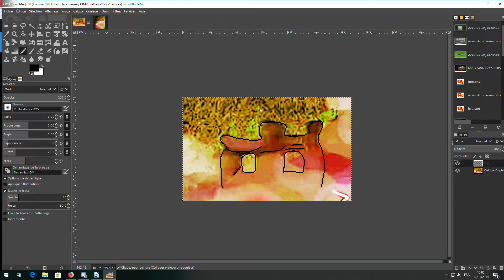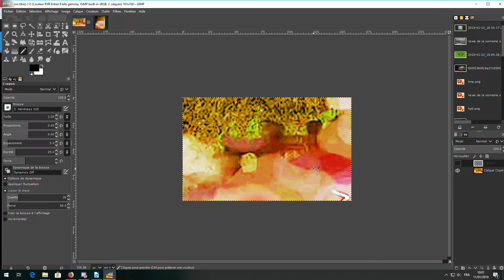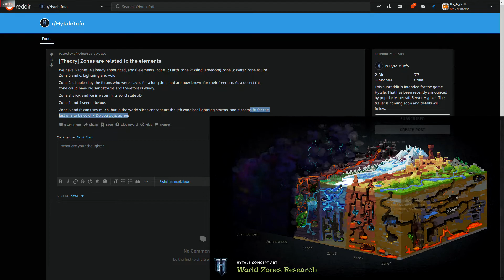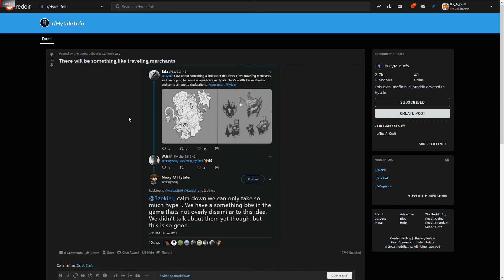Bonus Hytale : Bâtiments cachés ?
Et s'il y avait des infos cachées dans les images publiées par les développeurs ?

Pour retrouver en détail les messages parlant d'analyses en tout genre sur le jeu

Lien pour recevoir un mail afin de participer au bêta test et télécharger le jeu en avant-première